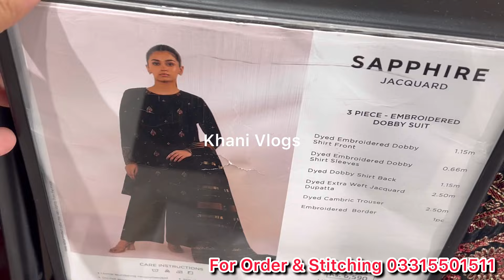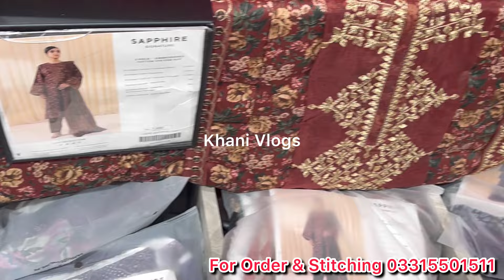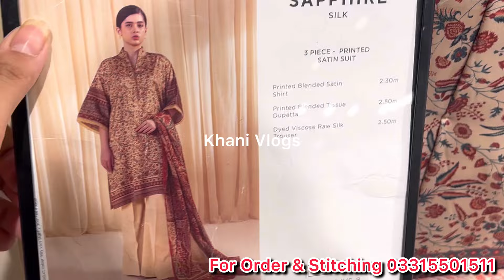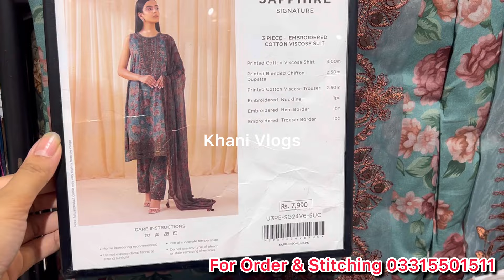Sapphire New Winter Collection Vol 6 2023||Embroidered & Printed Suits